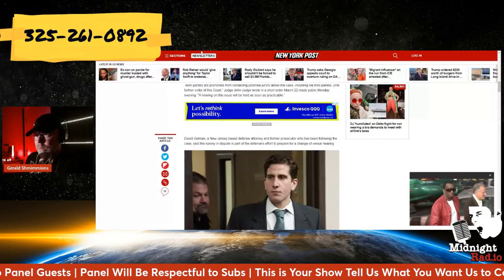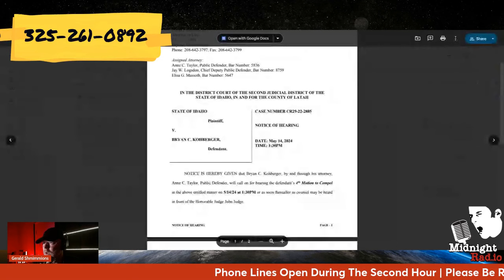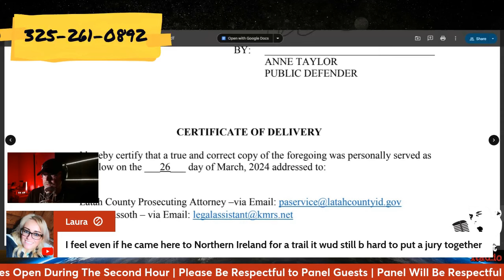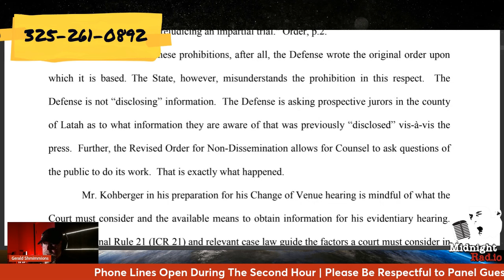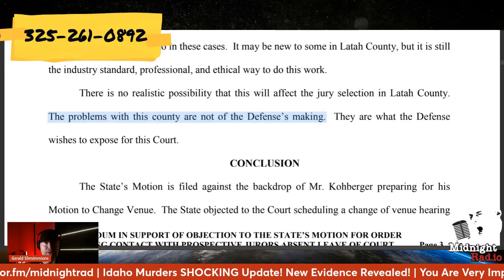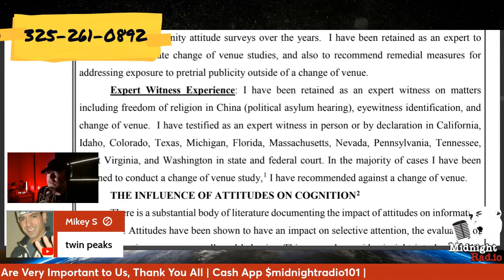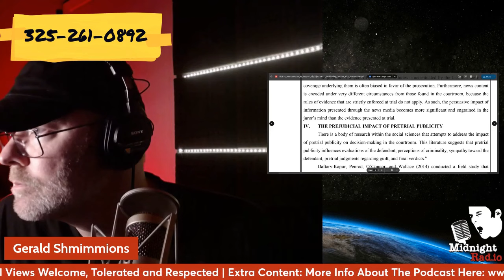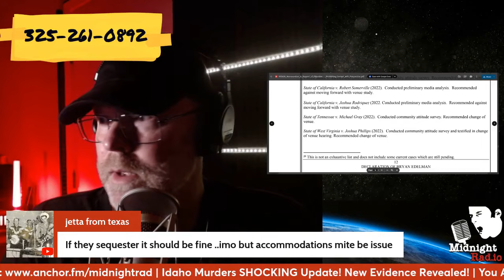Idaho Murders SHOCKING Update! New Documents Revealed!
The case takes a chilling turn as never-before-seen documents are filed! Could this be the BREAK we've all been waiting for? Join the true crime community for a deep dive into the latest developments. Speculate with us on what these documents mean for the suspect, Bryan Kohberger, and the victims' families. Is justice finally coming?

Produced with StreamYard! Get started today!